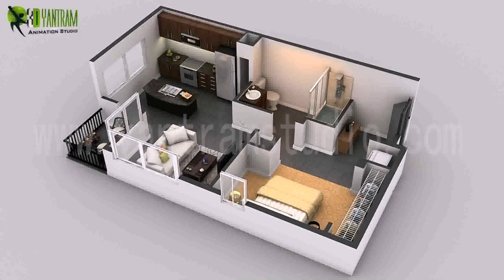North Indian House Design (see description)